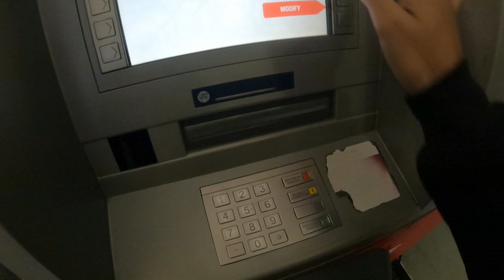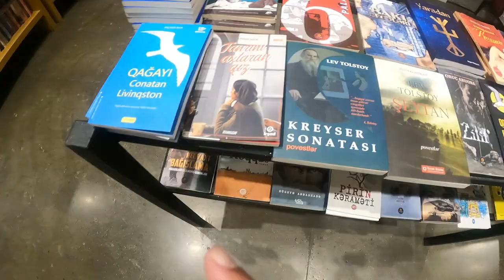First Impression Of Azerbaijan ( I Safe My Self From Scam Azerbaijan Boy )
in this video sightseeing of baku
in this video I exchange money how i charge i share everything in my experince
in the evening iam going
i travel Baku city only for one day